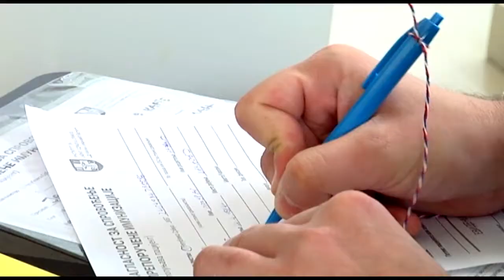Mix tv- Kineska vakcina se pokazala kao najbezbednija, ali i druge dve su dobre.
Gradjani Srbije imaju mogucnost da biraju koju ce vakcinu od tri ponudjenih primiti. Cesto su u dilemi koju i cime se rukovoditi pri izboru. Kraljevcanima je trenutno na raspolaganju kineska vakcina. Ona je, po recima dr Milanka Seklera najbezbednija i najvise se preporucuje onima koji su koronu vec prelezali. Ali i druge dve su dobre. VAKCINACIJU MORAMO SHVATITI OZBILJNO.